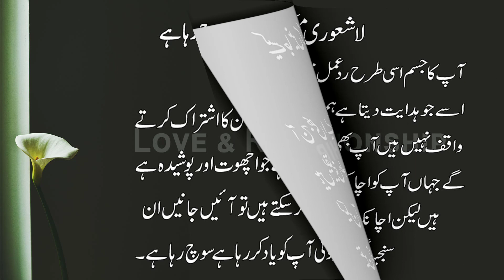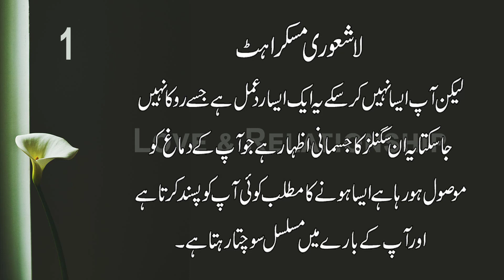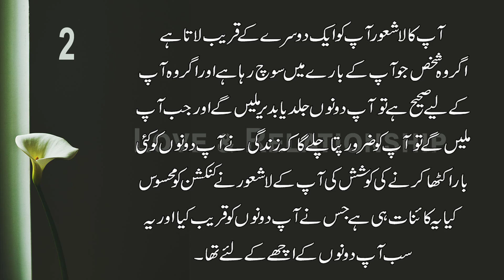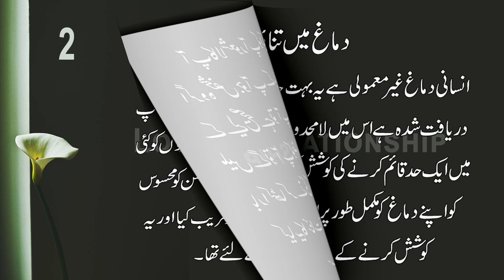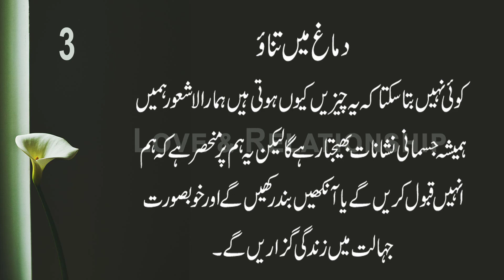How to Know if Someone is Thinking of You - 3 Psychic Signs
Kese Jane Ke Koi Aapke Bare Mai Soch Raha Hai
3 Nafsiyati Nishaniya